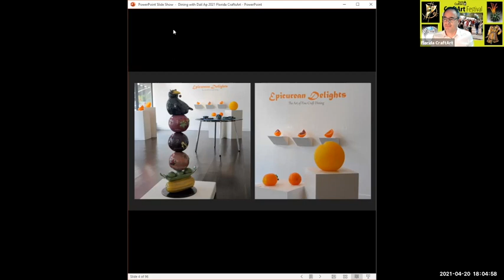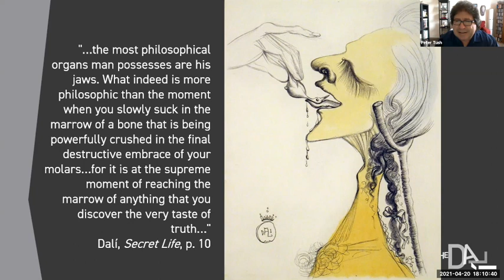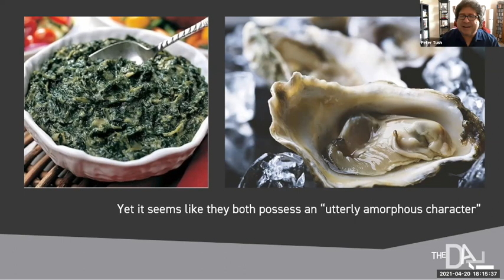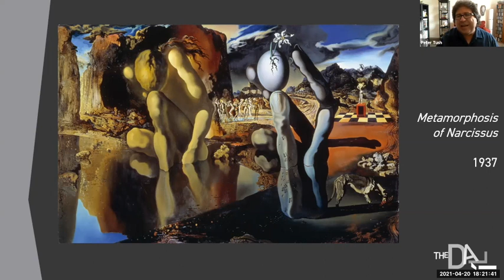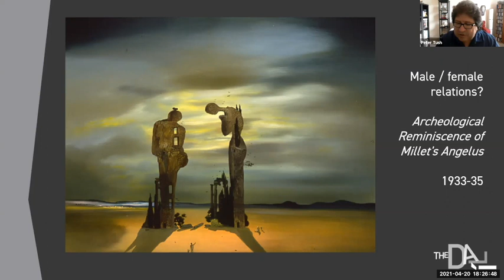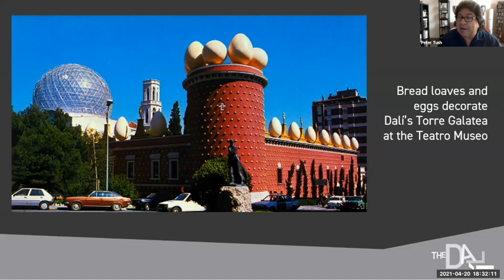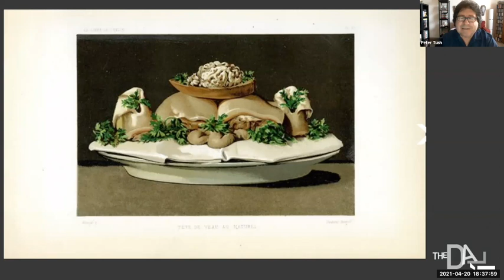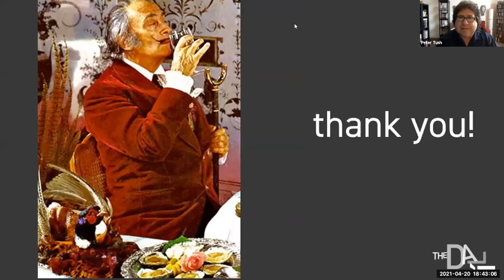Dining with Dali by Peter Tush, Dali Museum Curator of Education, lecture at Florida CraftArt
Dali Museum Curator of Education Peter Tush presents “Dining with Dali” based on Dali’s cookbook.
Peter Tush has his undergraduate degree in Art History from New College in Sarasota and his Masters in Art History from the University of South Florida. He is a key interpreter of the Dalí collection and special exhibitions. He trains the Dalí docents, scripts the audio guides, develops Dalí school programming and student exhibits, and works with the curatorial team to develop special exhibitions.